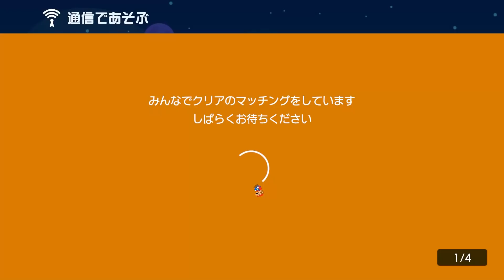とんでもない裏技ｗｗｗｗ【マリオメーカー2】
「白銀の小舟」